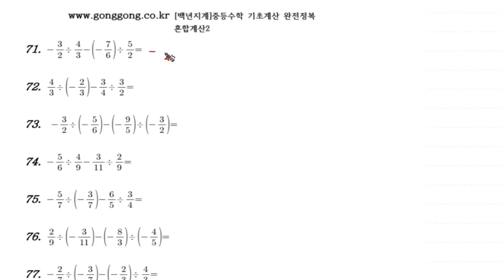[백년지계]중등수학 기초계산 완전정복 유리수계산 혼합계산2(80문제)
기초 계산력을 키워서 문제 풀이 속도를 높입시다.

중등수학 기초계산 완전정복 유리수계산 혼합계산2(80문제) 문제지 다운로드

공공 사이트 구축이 너무 힘들고 시간이 안되어서 네이버 카페로 대신하고자 합니다. 각종 교육자료와 동영상강좌, 아두이노강좌, 모의고사 자료들, 교재 등을 여기에 모두 구축할 예정입니다.
언제인가 여유가 되면 gonggong.co.kr을 재구축할 것입니다.
물론 여기 네이버 카페도 당연히 운영하면서..